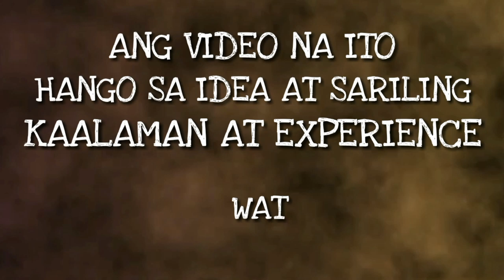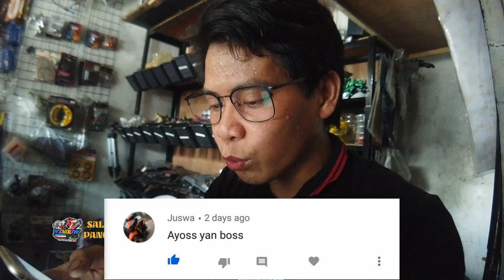BAKIT NASISIRA ANG BODY HARNESS NG MOTOR | WINDOWSHOP TIPS